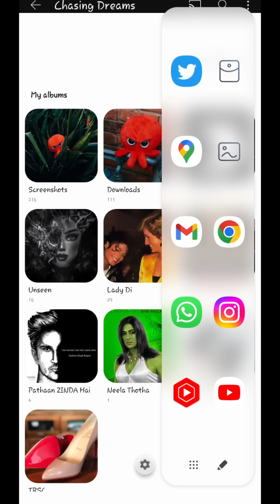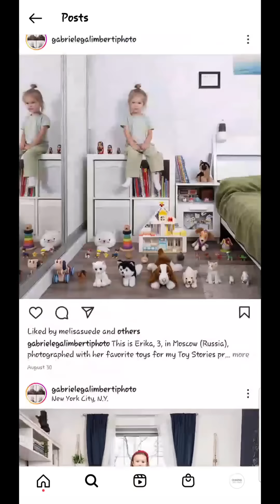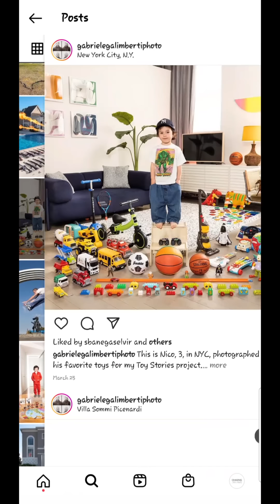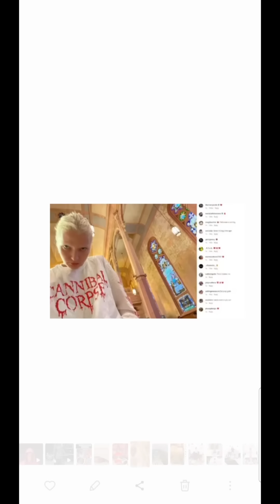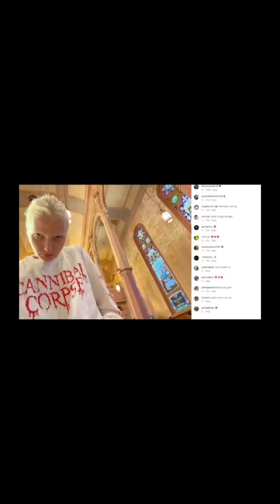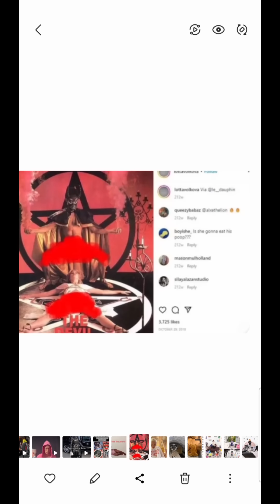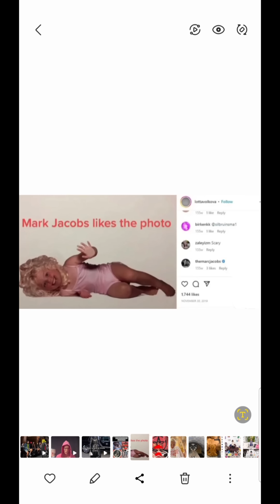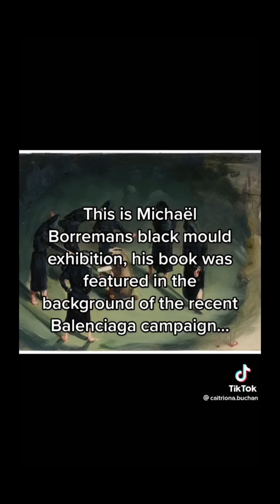Balenciaga Saga : Part 1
《The Video(s) I Mentioned》

▪︎Why Messi & Ronaldo are Called GOAT | And, Why We Shouldn't Call Anyone GOAT Because The Word GOAT Has ''Dark Shaitani'' Reference To It | Explained